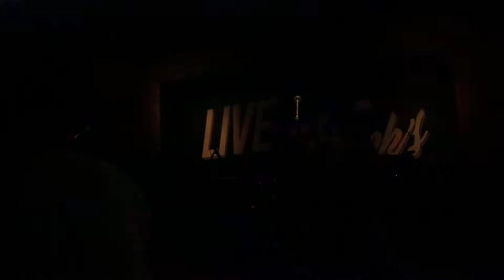[LIVE] 2018.10.12 Godplant - Schizotopia / Anxiety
Bertempat di Frank’s Bar and Smokehouse pada Jumat 12 Oktober, berikut lima nama pilihan @lawless_jkt yang akan tampil pada showcase Archipelago Festival 2018:

1. @derupiston
2. @godplant.band
3. @kiefjkt
4. @hurtemnotus
5. Vengeance